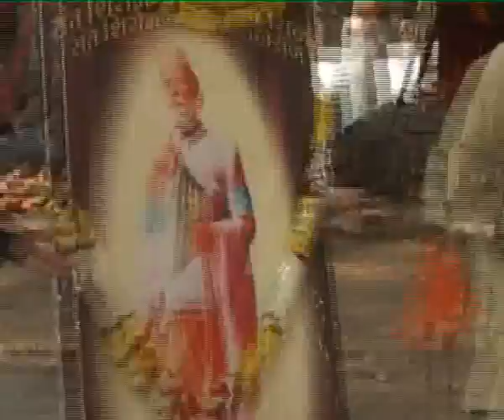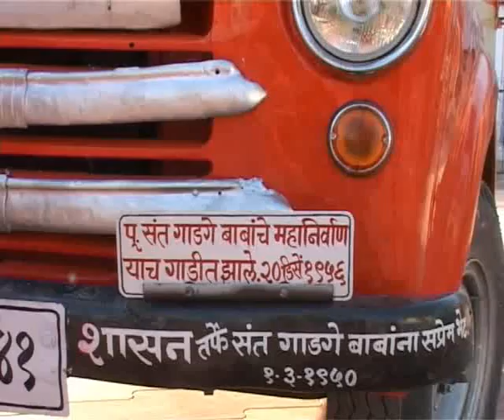Gopala Gopala Jai Gopala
Shri Gadge Baba Ke Adarsh Vachan